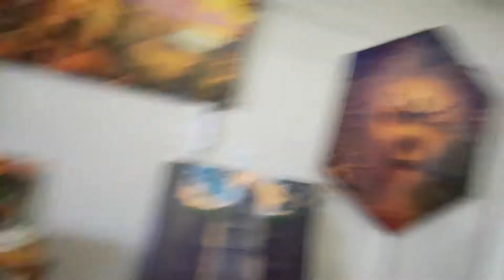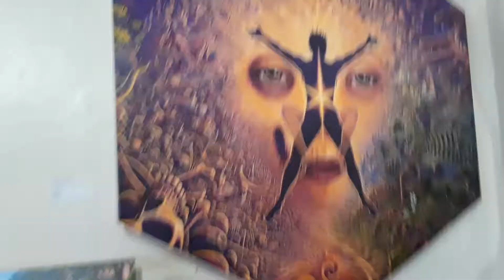Art Gallery on 3-31-18